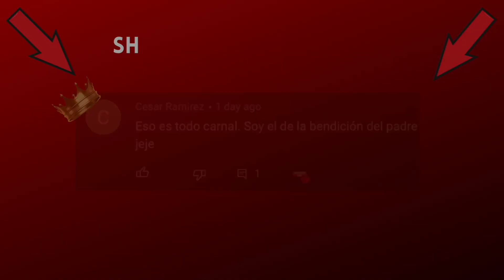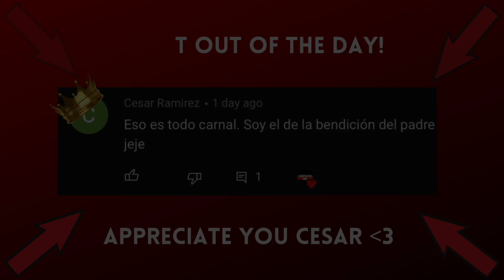TikToks Only Hispanics/Mexicans Will Enjoy 😂😂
-If you enjoyed the funny tiktoks video feel free to drop a LIKE 👍🏽
-Turn on the post NOTIFICATIONS 🛎 to be notified every time a new video is uploaded !